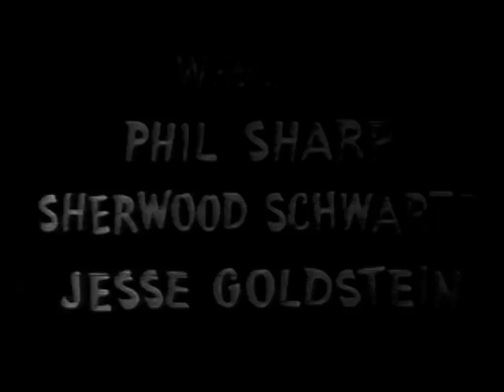I Married Joan S2 29 (68) "The Milkman Cometh" 04/28/1954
“The Milkman Cometh” Director: John Rich.  Writers: Phil Sharp, Sherwood Schwartz, Jesse Goldstein. Joan overhears Mabel (Geraldine Carr) firing the milkman (Jerry Hausner, who played Ricky Ricardo’s agent on “I Love Lucy” and an IMJ frequent flier) and mistakes the conversation as Mabel and husband Charlie (Hal Smith) breaking up. Joan tries to patch it up and creates more problems, and when she finds out it was the milkman she causes even more confusion and creates a rift!  She tries to get Mabel and Charlie to reconcile with a mock version of the TV show “This is Your Life” with Pop Martin, who owned the soda shop where Mabel and Charlie went on their first date Charles Williams (The title character in IMJ’s “Missing Witness” episode), and Little Susie Barker , their flower girl.  If anyone knows the name of the actress who plays her, please let us know.  "Little Susie Barker" was played by one of the Borden twins, either Rosalyn or Marilyn.  Thanks very much, CL!